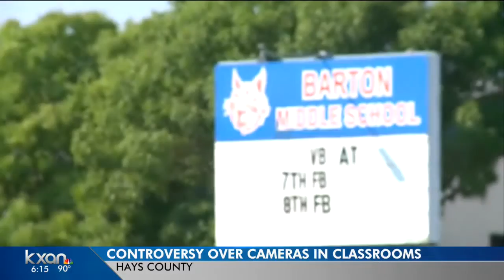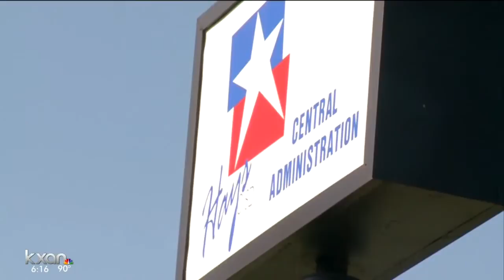Hays County teacher records students with hidden camera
Parents say it's against school rules and are fighting back